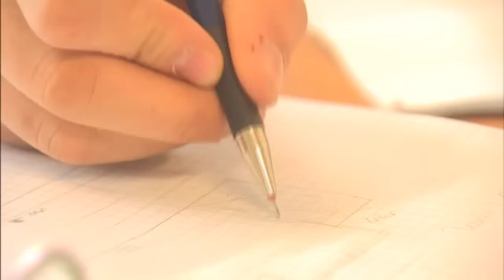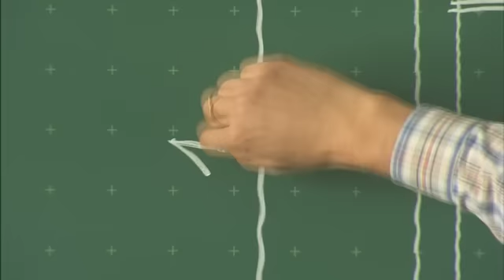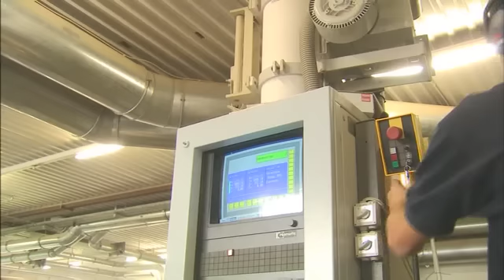Lern was G'scheits - Tischlerlehre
"Lern was G'scheits" - das rät die Bundesinnung der Tischler und Holzgestaltenden Gewerbe den Jugendlichen. Und zwar mit einer Lehre im Bereich Tischlerei oder Tischlereitechnik.